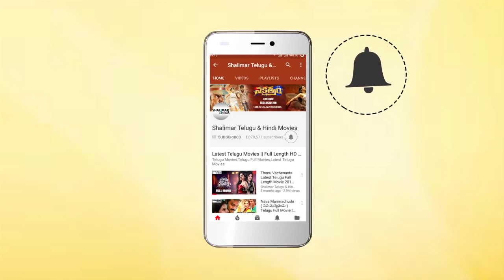Shankar Dada M.B.B.S || Chaila Chaila Video Song || Chiranjeevi || Sonali Bendre || shalimarsongs